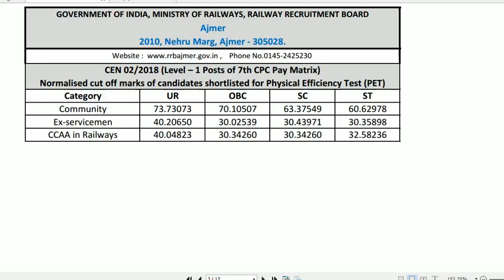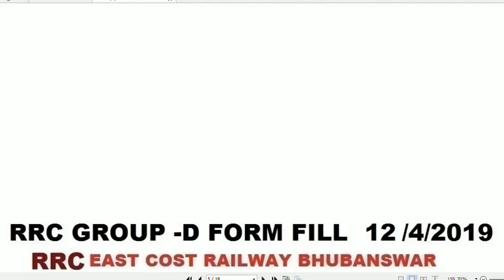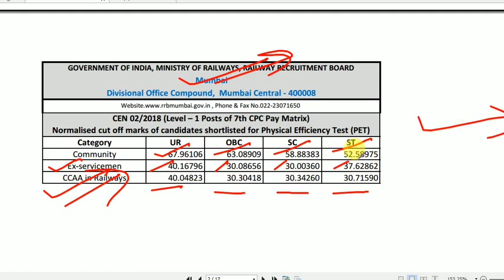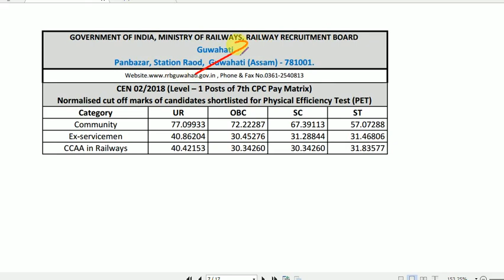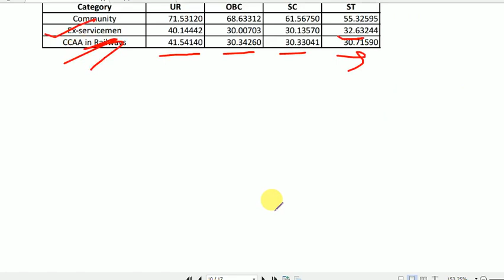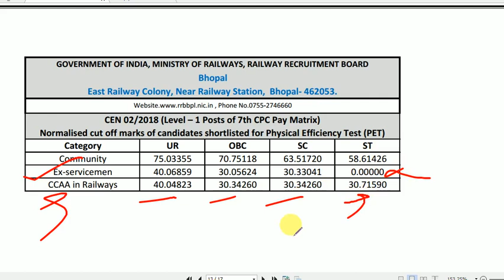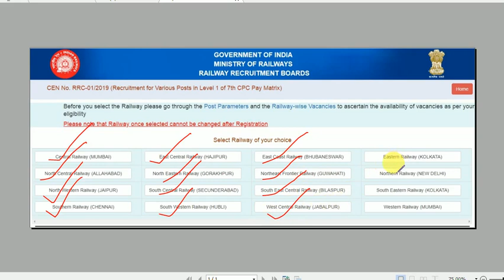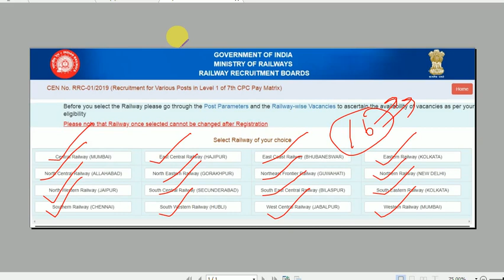RRB GROUP D PREVIOUS CUT OFF | RRB GROUP D EXAM DATE | Railway Official Notice जारी | Safe Zone?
rrb group exam date 2020,
rrb group exam date 2019,
rrb group d exam date 2019 in telugu,
rrb group d exam date 2020 telugu,
rrb group d exam date telugu,
rrb group d exam date 2019 adda247,
rrb group d exam date 2019 admit card download,
rrb group d exam date 2019 in telugu latest,
rrb group d exam date latest news in telugu,
rrb group d exam date 2019 latest news today,
rrb group d exam date latest news today,
rrb group d exam date 2019 latest news in tamil,
rrb group d exam date 2019 latest news in telugu,
rrb group d exam date latest,